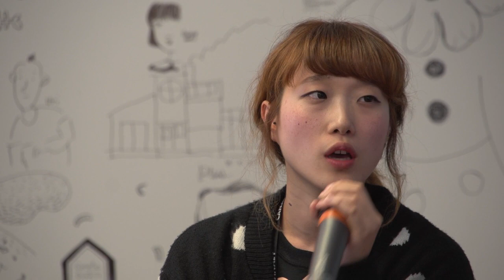Les Goûters des étudiants 2015 - Eun A YEO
Les Goûters des étudiants - Jeudi 18 juin 2015
Students' Snack Time - Thursday 18th June 2015
"Ko-Chi"
Corée du Sud / South Korea